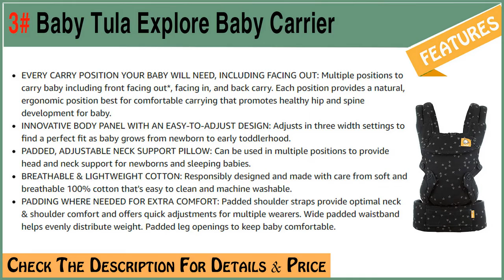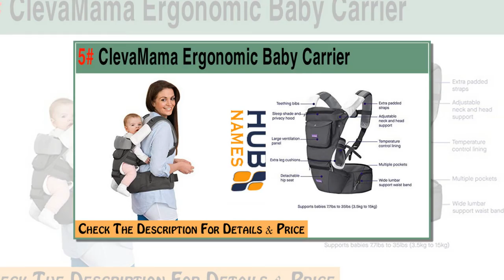5 Best Baby Carriers to Buy in 2020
Watch a video about Top 5 Best Baby Carriers in 2020.
5 Best Baby Carriers From The Video:
✅TOP 1: BABYBJORN Baby Carrier Original, Gray/White, Mesh
Whether you are a newly pronounced mother or father,you should always be carrying your baby with you. There are many ways to bring a baby but having baby carrier guarantees security for your child while having less of a stress for yourself.

Also, buying a baby carrier is also not that hard since there are a lot of best baby carrier reviews to guide you throughout your way.